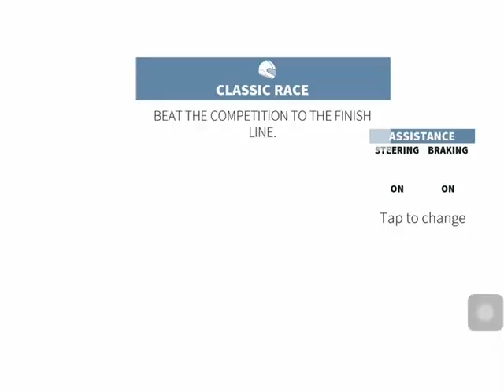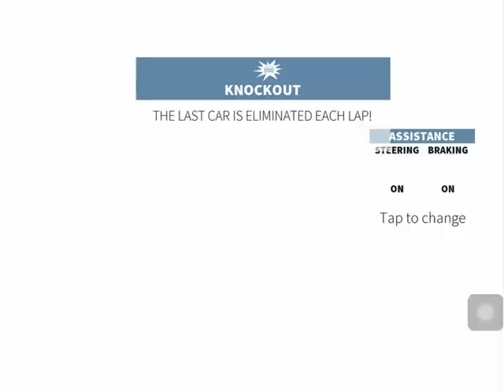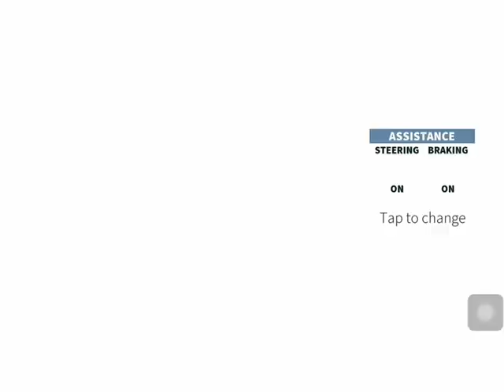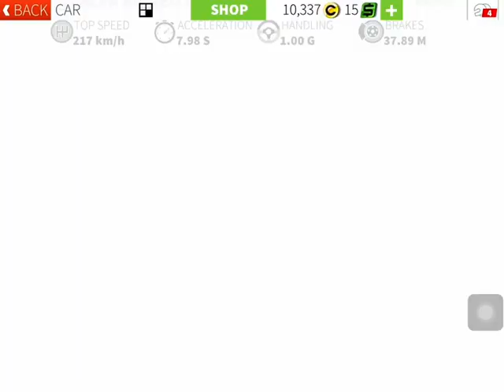GT Racing 2 Alfa Romeo Races